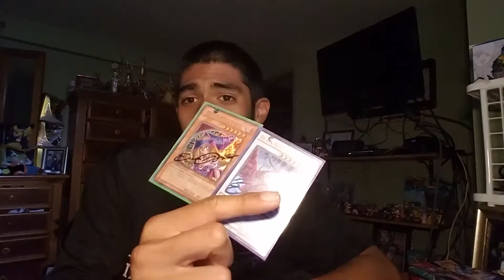Eternal con and GSCF 2017 Update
No video edit this vid. A quick update, yet I'm preparing my cosplays convention back to back weekend. Also I changed my laptop to my cell phone, so I have a full screen video blog. Now I owned a Tripod.